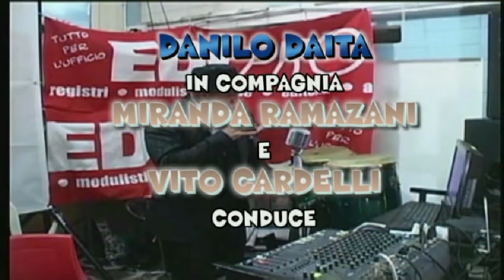cooking show ultima puntata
Nel danilodaitaworldrecords 2016 la Lady Chef Miriam D'Angelo...conduce con Danilo Daita, Miranda Ramazani e Vito Cardelli il programma " Oggi cuoco io..."